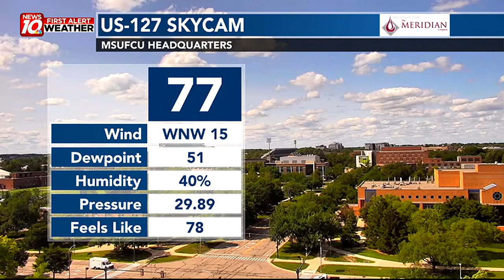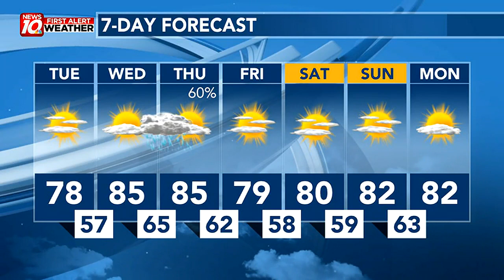Mid-Michigan Weather Forecast: July 17, 2023